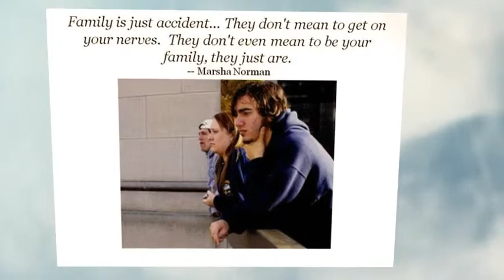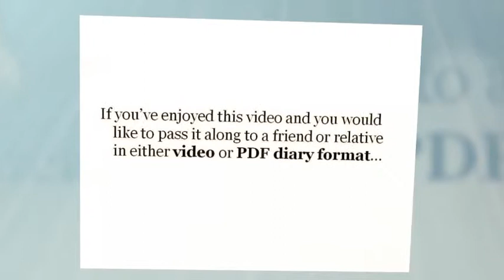Timeless Wisdom on Family - Video 2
A funny video of inspirational family sayings and quotes. These lighthearted family tips will make you laugh, smile and think and are bound to bring a little light into your day!